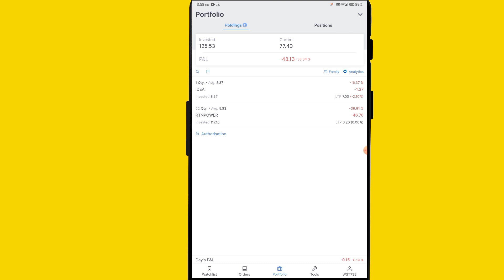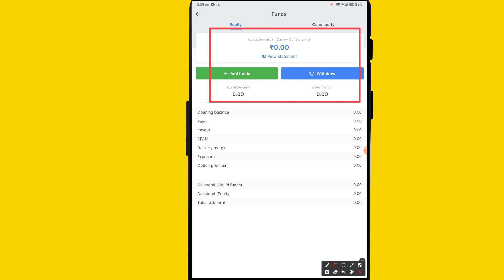Zerodha bank Account Modification Charges